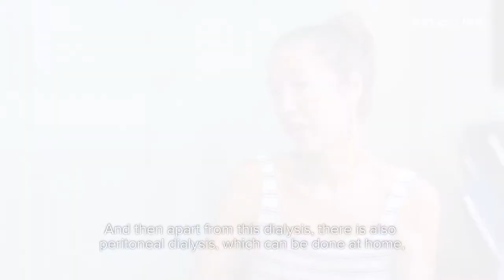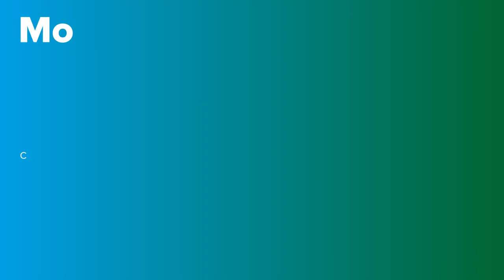Chronic Kidney Failure explained in first person | PortalCLÍNIC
One-tenth of the world’s population suffers from some degree of kidney disease without even knowing. As the condition progresses it can turn chronic and there is always the chance that the accumulated damage to the kidneys becomes irreversible. One of the challenges is the early diagnosis of this “silent epidemic” as it tends to only produce symptoms in advanced stages when the kidney has already been damaged.